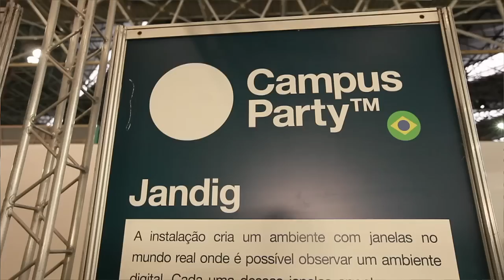Entrevista | Dia 07/02 - @Moveis entrevista VJ Pixel na CP ctrl+alt+Móveis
@Moveis entrevista VJ PIxel que fala sobre seu projeto de realidade aumentada "Jandig" e software livre na Campus Party.

Para mais informações, visite e siga o @moveis!